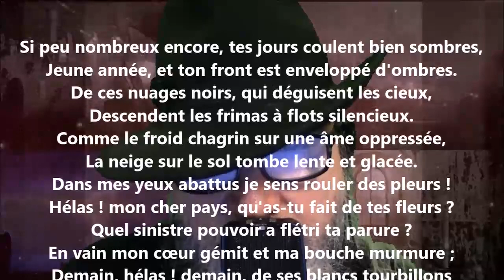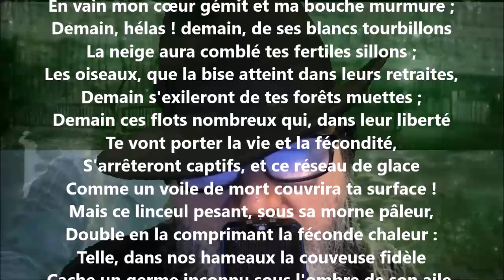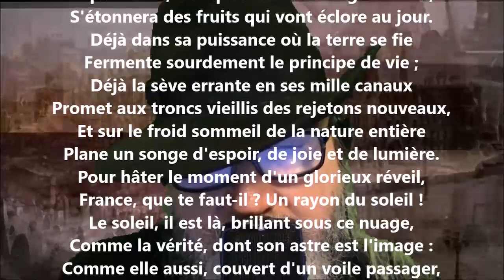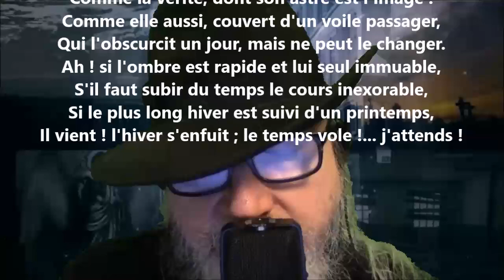La neige - Amable Tastu lu par Yvon Jean